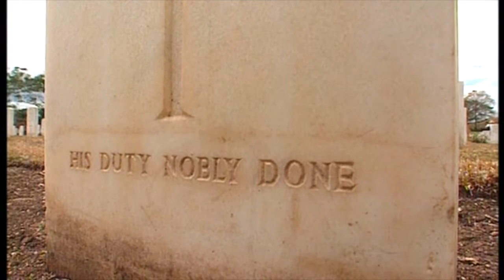Stan's Story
Stan Bisset OAM MC, former Wallaby rugby international and hero of Kokoda, talks about the loss of his brother Butch, who died in his arms at the Battle of Isurava. Help us keep Stan's story alive by crowdfunding our documentary 'Kokoda ... the spirit lives'